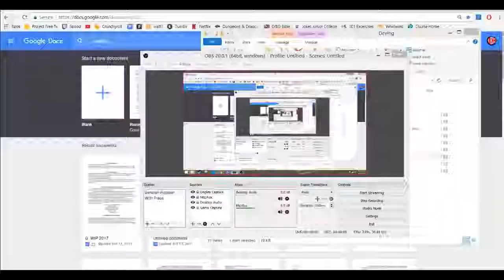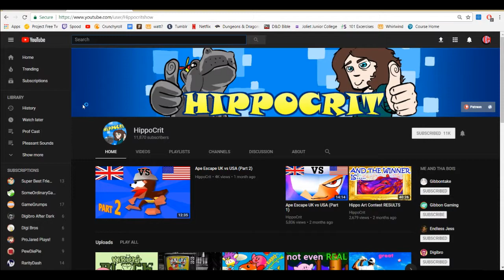Prof Cast : Why I'm Doing This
Welcome back to Prof Cast, where I talk about where I'm going in life and indulge my self destructive minecraft addiction.